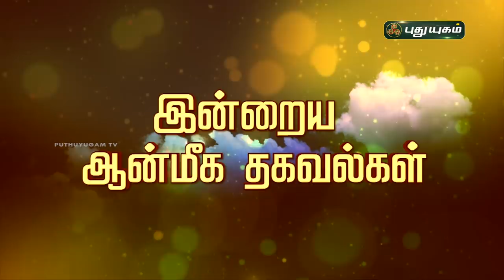Today Rasi Palan - 26/03/2021 | Indraya Rasi Palan Tamil | இன்றைய ராசிபலன் | Astrologers Magesh Iyer